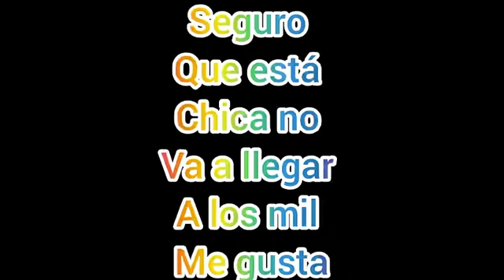seguro que esta chica no va a llegar a los mil me gusta